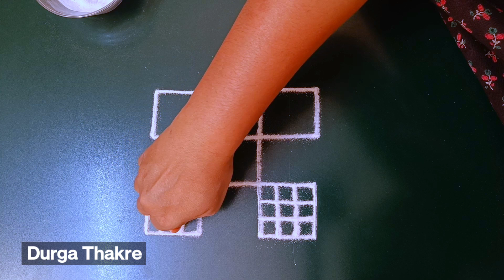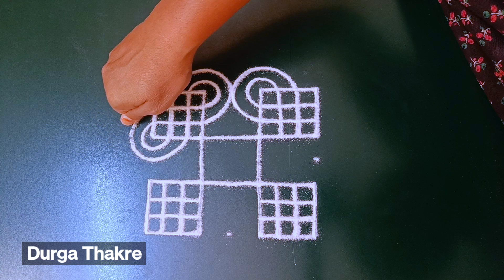तुळशीपुढे काढा4 ठिपक्यांची रांगोळी सोपी मनमोहक/massimadham besttrendy rangolikolameasy latestmuggulu